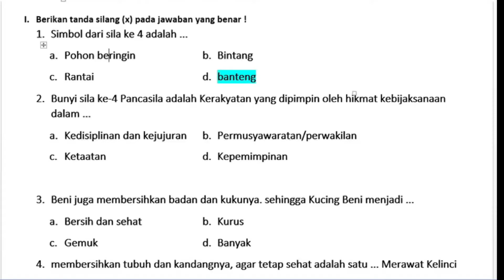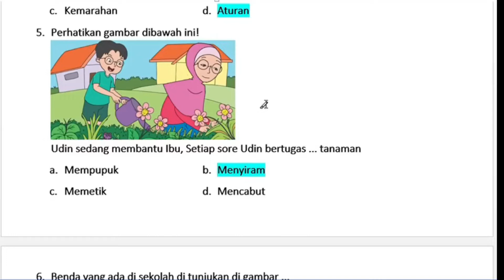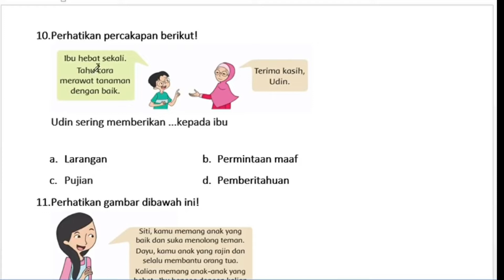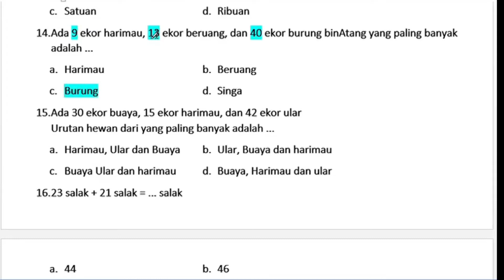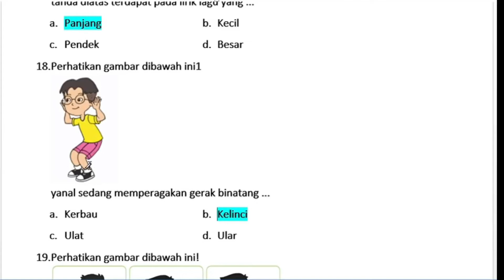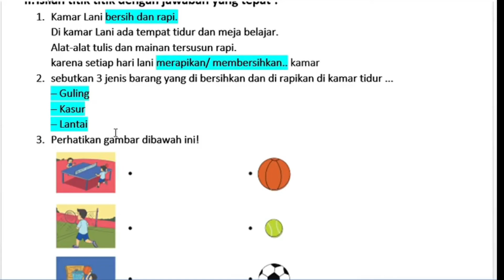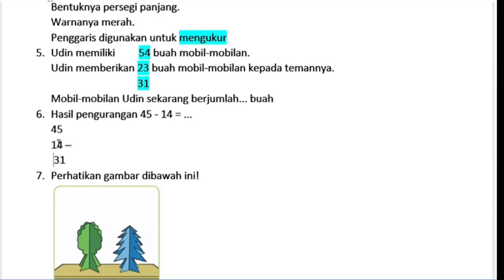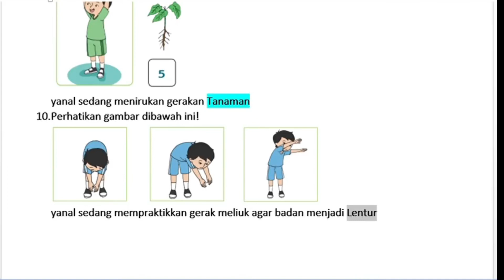Soal PAS / UAS Kelas 1 Tema 7 Semester 2 dan Kunci Jawaban Kurikulum 2013 Edisi Revisi 2017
Semoga bermanfaat,
Soal PAS / UAS Kelas 1 Tema 7 Benda, Hewan dan Tanaman di Sekitarku Semester 2 dan Kunci Jawaban Tematik Kurikulum 2013 Edisi Revisi 2017

Soal Penilaian Akhir Semester Tema 7 Benda, Hewan dan Tanaman di Sekitarku Untuk kelas 1 SD (Sekolah Dasar) 20 Pilihan Ganda dan 10 Essay Semester 2 (Genap) adalah sebuah video yang menyajikan beberapa soal dan kunci jawaban  yang berguna untuk kenaikan kelas, semoga soalnya sama dengan sekolah kalian.

Kumpulan soal - soal kelas 1

Belajar Part1 | install sql server 2008 r2 2012 R2

next ditunggu selanjutnya

tag: soal pas kelas 1 tema 7 semester 2
soal uas kelas 1 tema 7 kurikulum 2013
soal uas kelas 1 tema 7
soal pas kelas 1 sd tema 7
contoh soal uas kelas 1 tema 7
soal pas kelas 1 semester 2 tema 7
soal pas kelas 1 tema 7 semester 2 kurikulum 2013
soal pas kelas 1 sd tema 7 Benda, Hewan dan Tanaman di Sekitarku